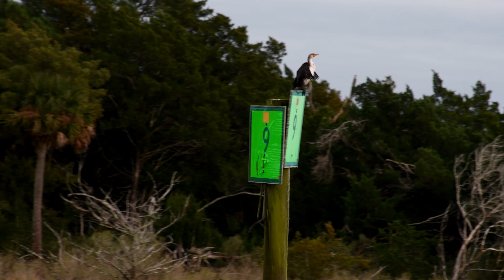Why Did Our Rigging Get SO LOOSE?! | Sailing Wisdom [S5 Ep20]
Wisdom is underway again! We begin a capacity test on her newly balanced lithiumbattery to see what kind of range we can get out of these batteries. Along the way, we see a lot of the much-needed dredging operations in the ICW to clear out all the silted areas that plague deep draft vessels.

0:00 Intro
0:11 Breakfast on a Cruising Sailboat
2:05 The Problem with Free Docks
3:31 Making Miles on Frigid Days
5:14 How to Route Plan with Tides
6:08 Anchoring in Nassau Inlet
8:34 Rainy here but not there
9:08 Sailing to Fernandina
13:12 Dyneema Rigging in the Cold
15:45 Our Electric Outboard
16:07 Fernandina, FL
18:55 Next Time